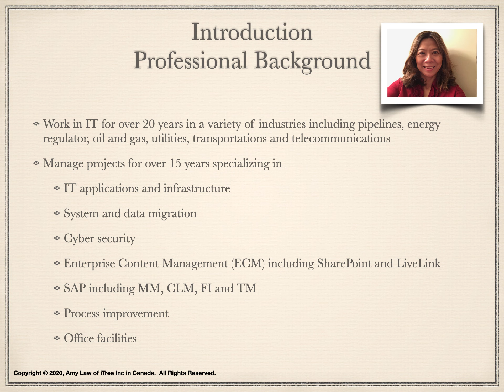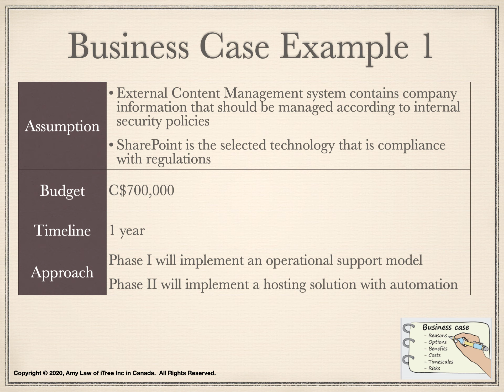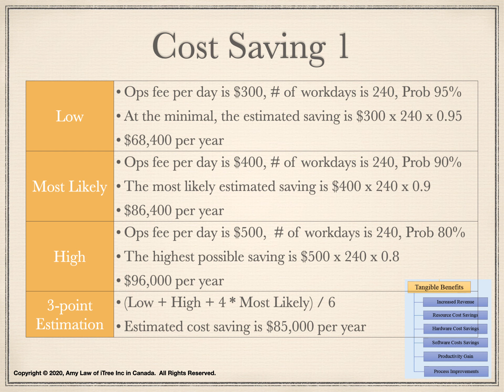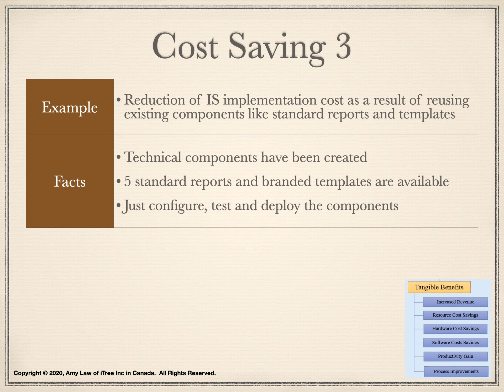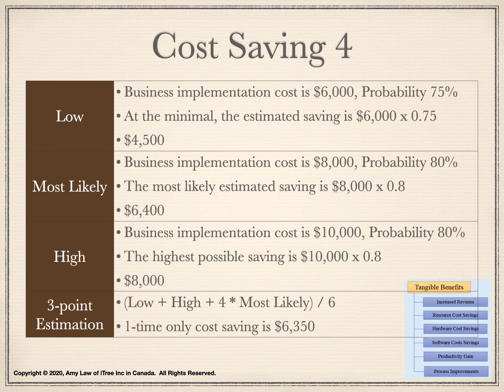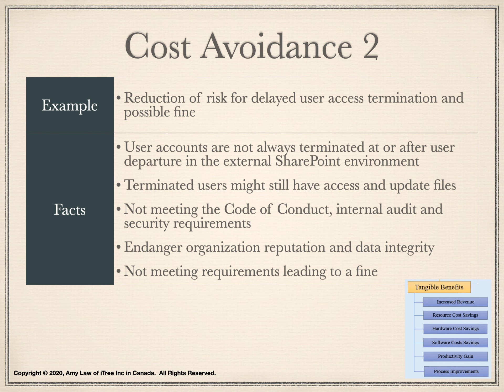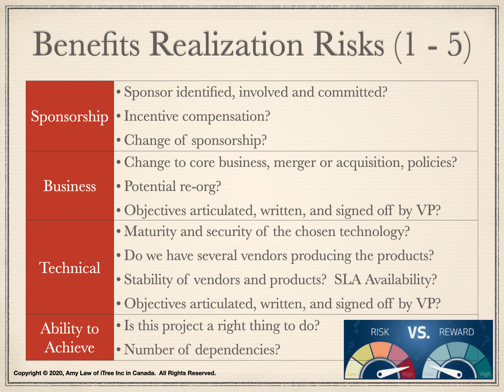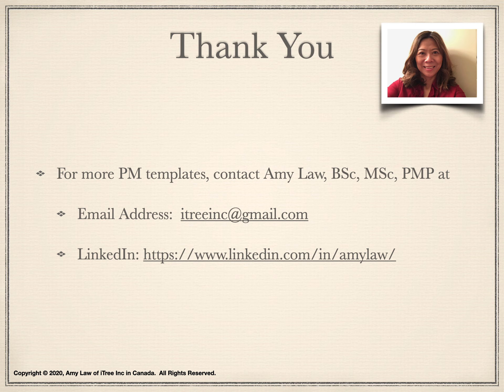Ep010 PMP | Project Planning and Control | Business Case Example | Benefits Examples | SharePoint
This presentation will look at Project Planning and Control and examples on business case and benefits.  Specifically, the business case example is based on a SharePoint project.

It is based on Amy's education and experience. Her incorporation, iTree Inc, provides project management consulting services through Innovation, Trust, Reliability, Efficiency, and Enthusiasm.